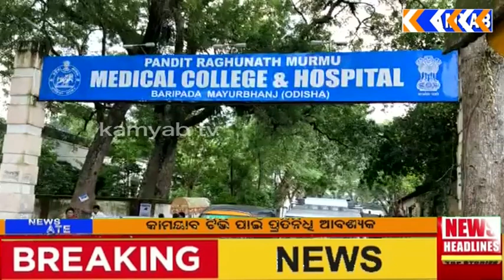ବାରିପଦା ପିଆରଏମ ମେଡିକାଲ କଲେଜ ରେ ଅଗ୍ନିକାଣ୍ଡ